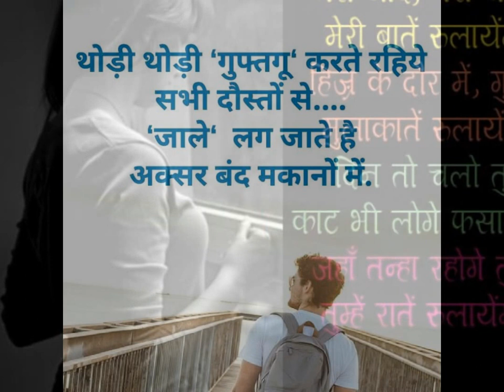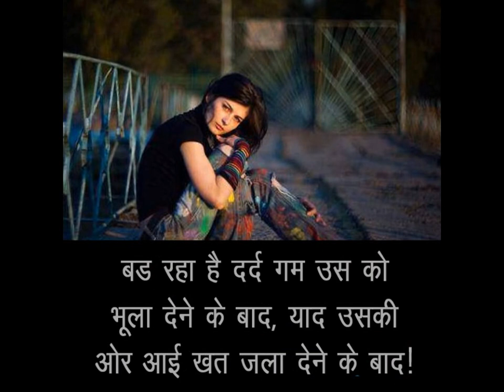HINDI shayari image hd